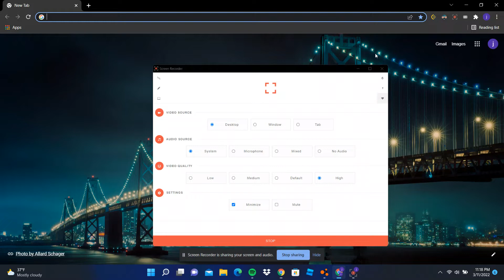black demon 3000awh truck